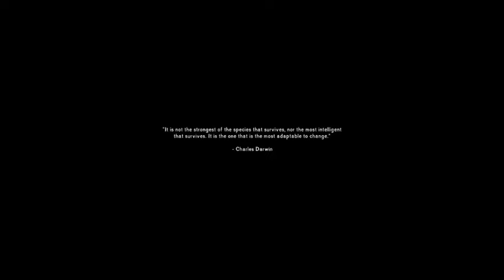TurkeySteam Live Stream